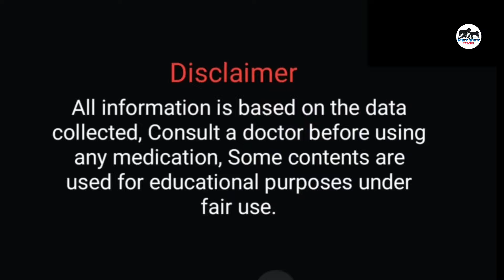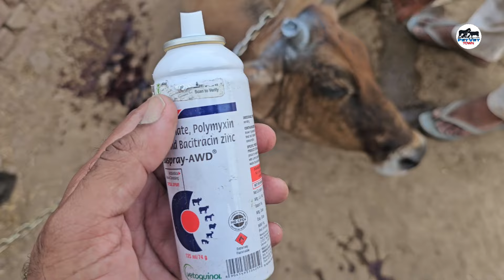Aluspray AWD | सभी पशुओ के घाव को जल्दी ठीक करें || Full information || special coating ke sath